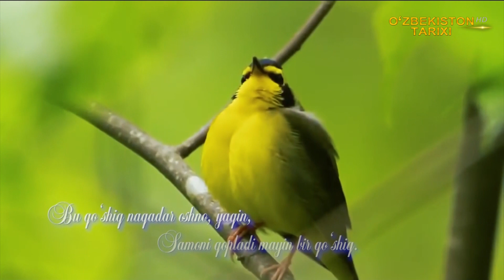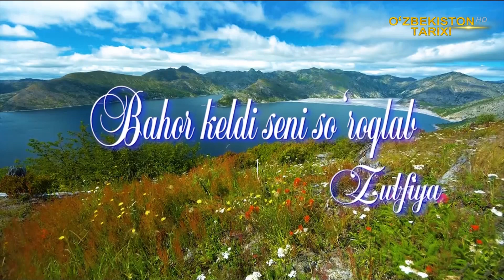Зульфия шеъри, Бахор келди сени сўроқлаб